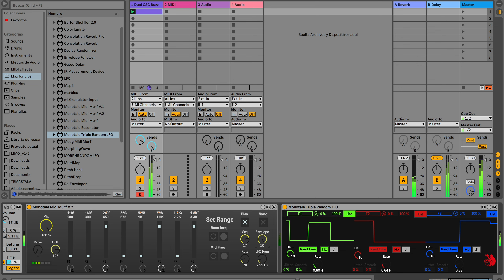Monotale Midi Murf V 2 Mappeable pots added.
Version 2 of Monotale Midi Murf device, 8 potentiometer added to mapping modulation sources, one for each band.